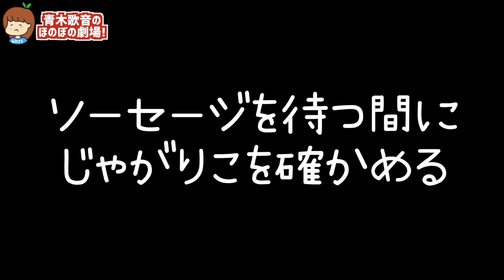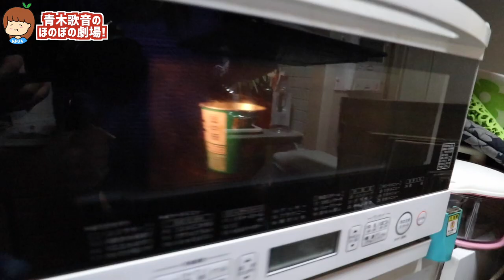【大流行】じゃがりこアレンジで作る「アリゴ」が最高に美味しかったよ！！！！！！！！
これは美味しいに決まってる笑